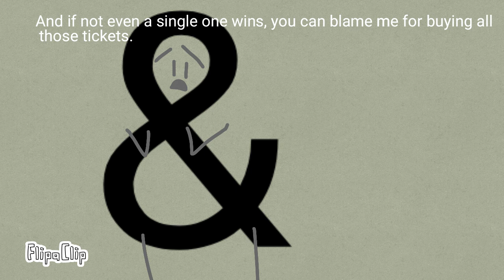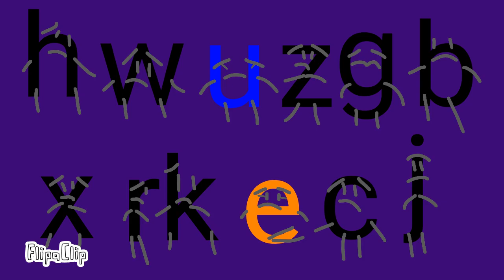Alphabet Brawl Episode 20: Lottery Winning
And sign owes Catherine some money so he chooses the lottery as the next challenge.